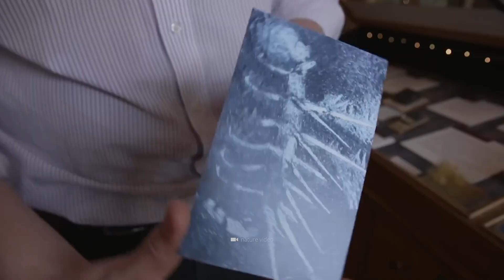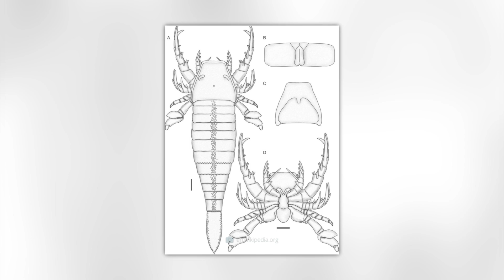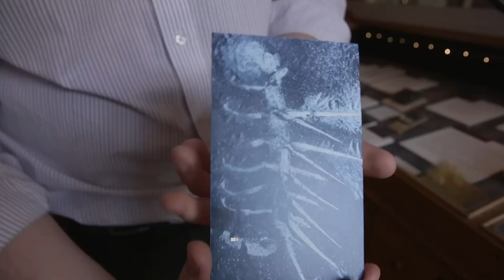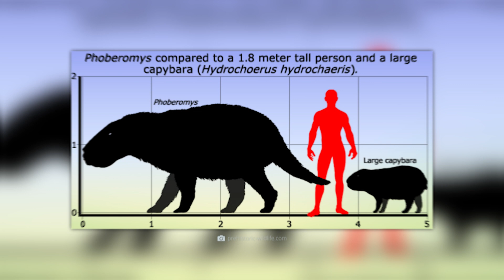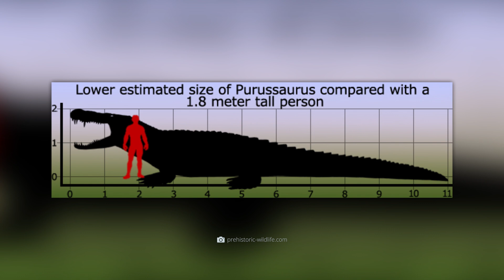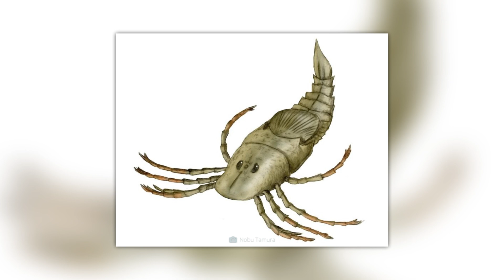15 Terrifying Animals You’re Glad Are Extinct!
Ready to get goosebumps? Researchers estimate that 99.9% of all species that have ever evolved are extinct. That means our planet was once home to terrifying creatures you'd rather not meet! In today's video, we present the 15 scariest extinct animals that are guaranteed to give you sleepless nights!